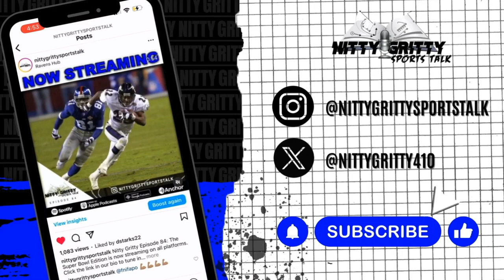Ravens Survive Bengals Clash, Steelers Fall to Cowboys | NFL Week 5 Recap & Top Plays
Nitty Gritty Sports Talk Podcast available on ALL podcast platforms everywhere

About Nitty Gritty :
The Nitty Gritty Sports Talk Show is about providing a platform to discuss Baltimore sports and its' often overlooked athletes.

From guest interviews with local sports stars of all levels to in-depth Ravens coverage, The Nitty Gritty is your one stop shop for ALL of your local, national, and fantasy sports news.